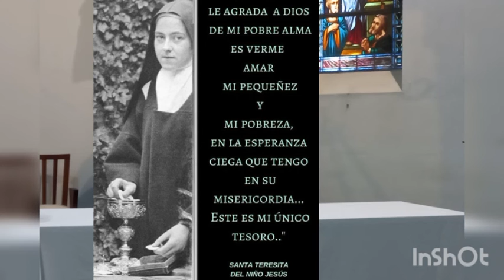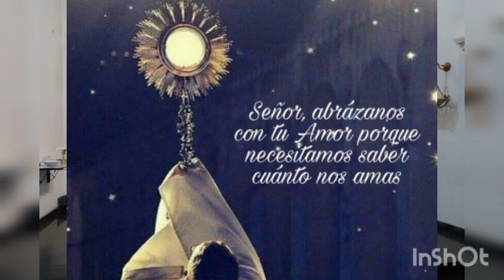Santa Misa del 15° Domingo durante el Año, 9 y 10 de Julio de 2022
Parroquia Inmaculada Concepción